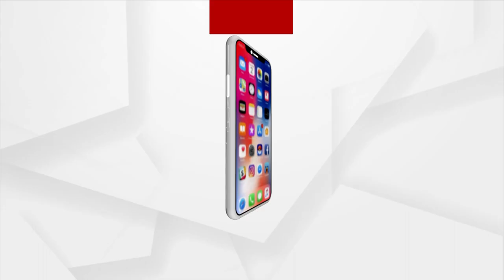Dakota in Odisha | Biju Patnaik’s Iconic Dakota Aircraft Reaches Bhubaneswar